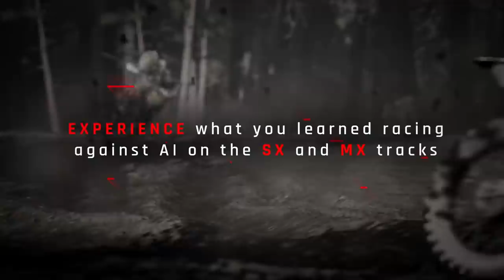MXGP PRO – Compound Trailer | PS4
Welcome to the Compound! In the new Compound mode, train and hone your riding skills – from the very basics to the most advanced techniques for true masters – across 30 unique challenges. Discover two huge MX and SX tracks in an open area across a variety of terrain, from sand to wet ground.  MXGP PRO will be out on July 10.